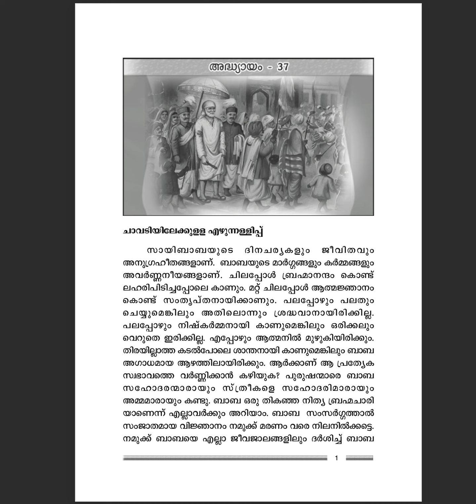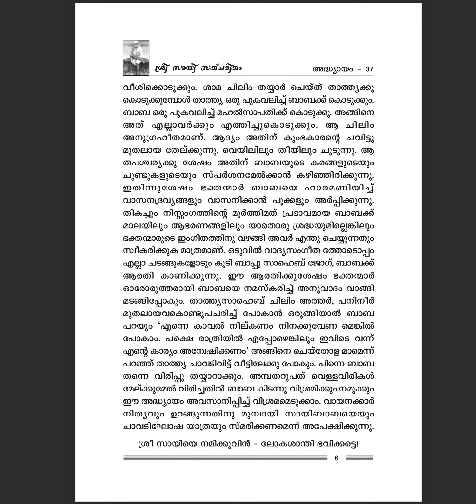Sri Sai Satcharita /Malayalam /Chapter 37 /Malayalam Parayanam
Ohm sai ram